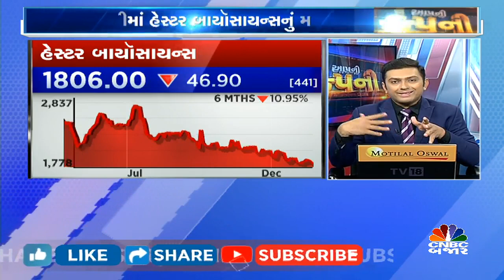Hester signed an agreement with icarindia| Stock to watch| Stock to News| Stock to Buy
CNBCBajar| કંપનીએ પેથોજેનિક એવિયન ઈન્ફલ્યુએન્ઝાના ઉત્પાદન માટે એગ્રીનોવેટ ઈન્ડિયા સાથે કરાર કર્યા, આના પર વધુ માહિતી આપી રહ્યા છે કંપનીના હેસ્ટર બાયૉસાયન્સના CEO અને MD રાજીવ ગાંધી